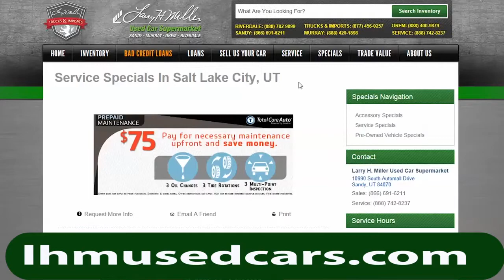Larry H. Miller Used Car Supermarket | Welcome to Our Service Department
Larry H. Miller Used Car Supermarket and Larry H. Miller Trucks and Imports are ready to service any make or model.